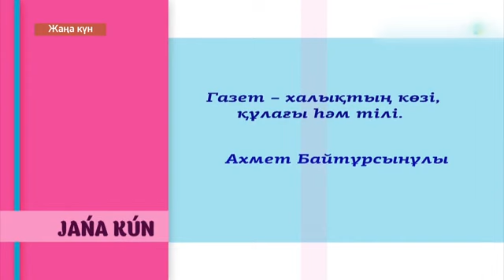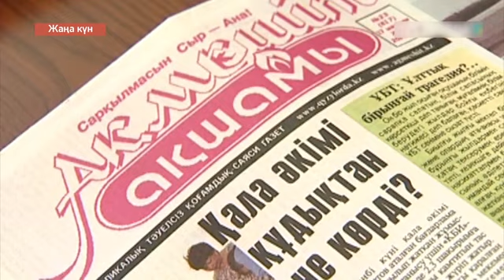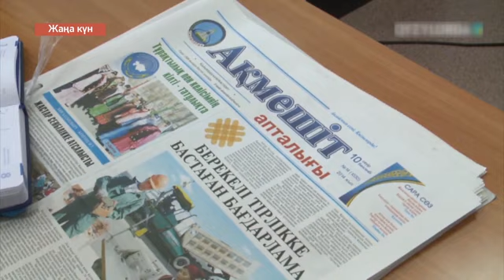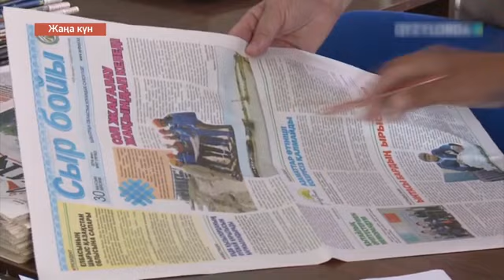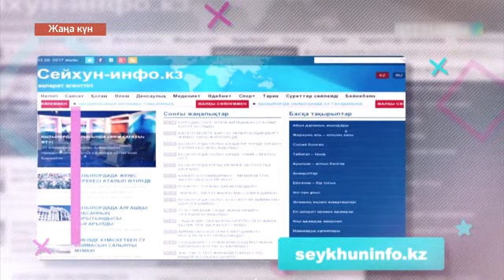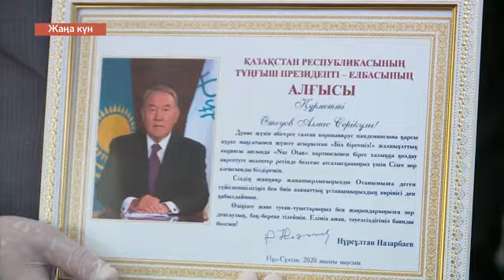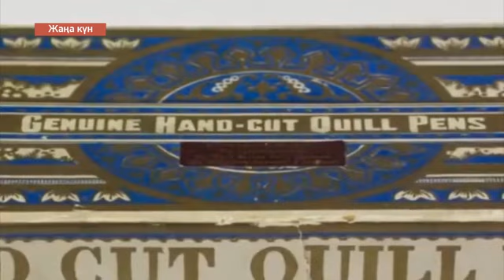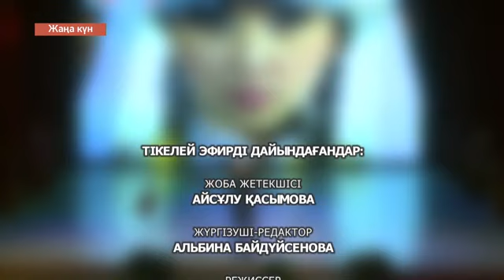"Жаңа күн" 26.06.2020ж